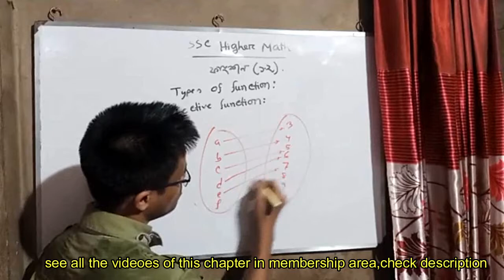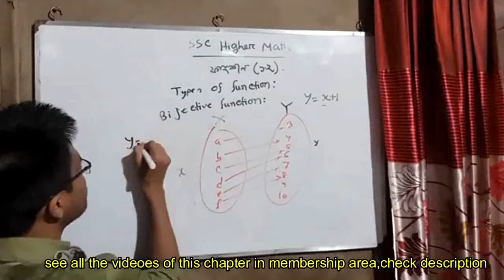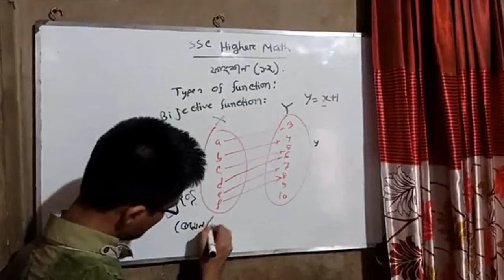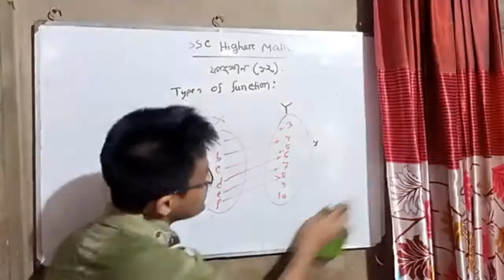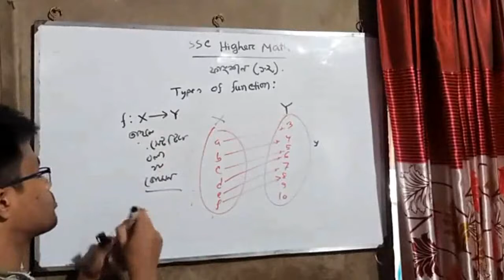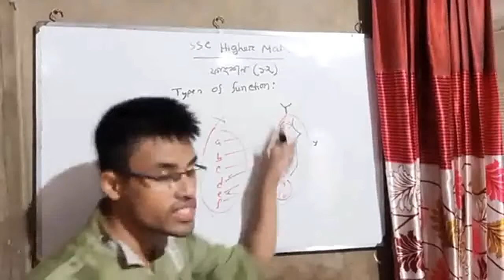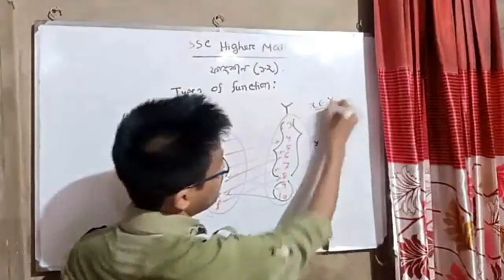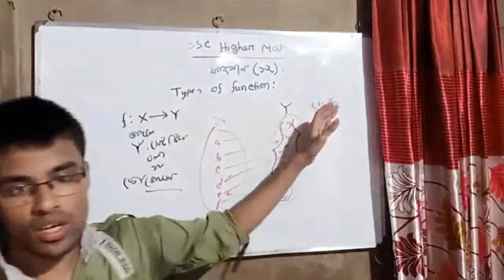Lecture1 part5:one one function,onto function,এক এক ফাংশন,সার্বিক ফাংশন,SSC,HSC Math.